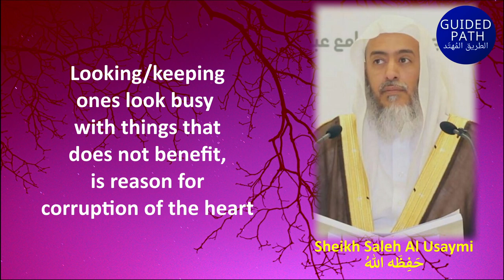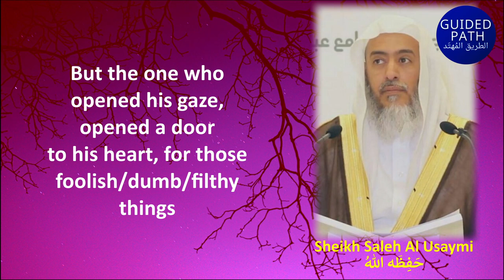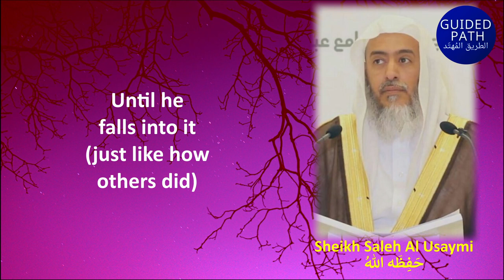CONTROL YOUR LOOK - DO NOT LOOK AT EVERYONE - Sheikh Salih Al Usaymi حفظه الله